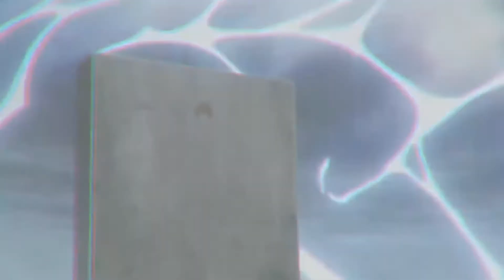[AMV] Sasuke - King of the dead